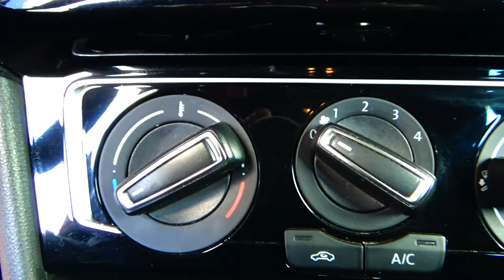Volkswagen / Polo / 2017 - 5738